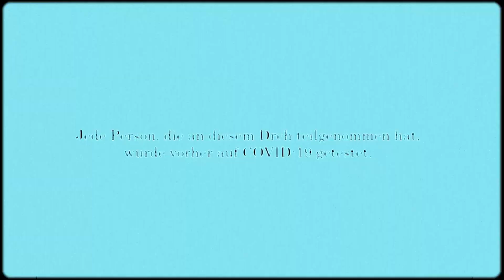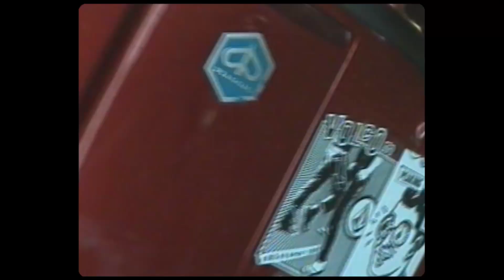SONICC604 x GOODBOYDAVID - PIAGGIO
Prod. by hoseuberschuh)

Vielen Dank auch an,
Noah, Lupo, Joshua, Lilli und Tim.